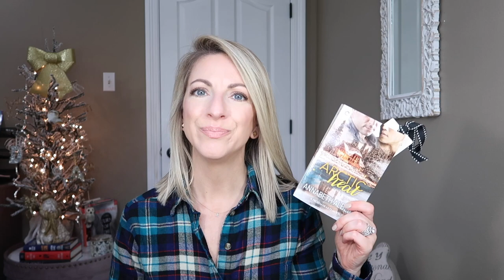Anxiety, the Holidays & Books that get me out of my head 🌹🎄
I do love the Holidays and the Christmas season, but the hustle and bustle of it all triggers my anxiety.  It helps to talk about it.  Thank you for listening and following along with me this year.  Merry Christmas and Happy Holidays to you and yours!

- First Grave on the Right Book 1 in the Charlie Davidson series